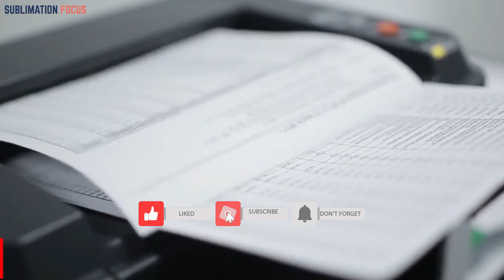Top 5 Best 3D Printers Under $2000 In 2023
Description:
Professional-grade 3D printers no longer have to break the bank! If you're on the hunt for top-notch printing without maxing out your credit card, you're in luck. We're diving into the world of the best 3D printers under $2000 – a budget-friendly realm that doesn't compromise on quality. These printers bring your creations to life with precision and finesse, making them perfect for aspiring designers, hobbyists, and professionals alike. You'll find a sweet spot where affordability meets innovation. Expect sturdy build quality and a range of advanced features that elevate your printing game. From impressive print speeds to larger build volumes, these printers won't hold you back. With a plethora of materials at your disposal, you can experiment with various filaments and textures. Some of these printers even boast user-friendly interfaces, ensuring that your printing journey remains frustration-free. Wi-Fi connectivity and cloud compatibility allow you to control and monitor your prints remotely, adding a touch of convenience to the mix. Whether you're crafting intricate jewelry pieces or engineering prototypes, our below-listed sub-$2000 3D printers offer a gateway to creativity without compromising on the professional touch:
1. pcvpov 3D Printer
2. FLASHFORGE Guider IIS 3D Printer
3. ANYCUBIC Photon M3 3D Printer
4. MOWEO 3D Ender 5 S1 3D Printer
5. Creality 3D Printer Large CR-10 Smart Pro
$2000 3d printers
Best 3d printers of 2023
Best 3d printers for businesses
Professional grade 3d printers
Best 3d printers for resin
3d printing with the best 3d printers of 2023
High-quality 3d printers
Medium-budget 3d printers
Best 3d printers for professionals
Under $2000 best 3d printers
Best 3d printers for home office
2023 best printers for minis